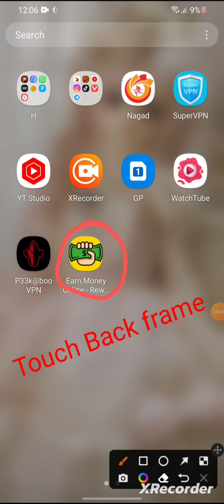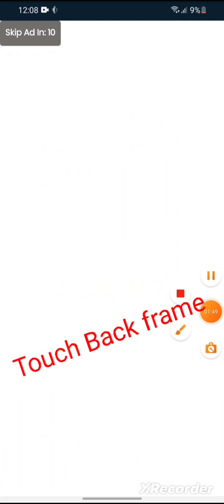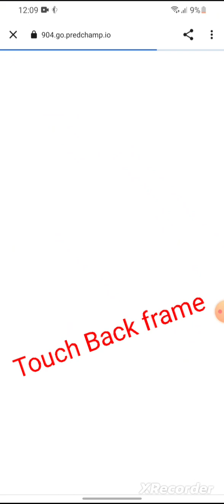earn money apps Online income for students 2023 New free income apps Earn 500 Taka par day